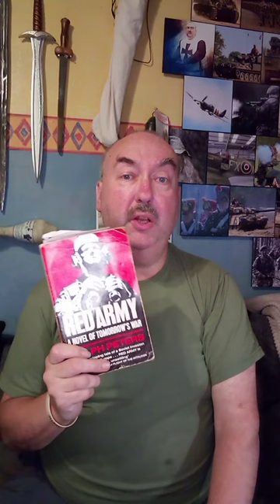Books for Gamers: OPFOR World War Three (Red Army by.Ralph Peters)